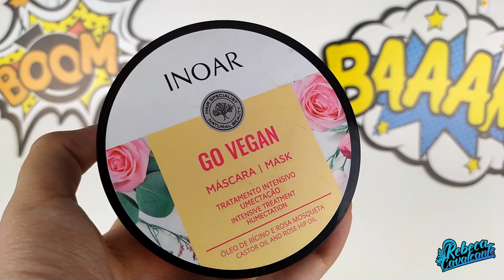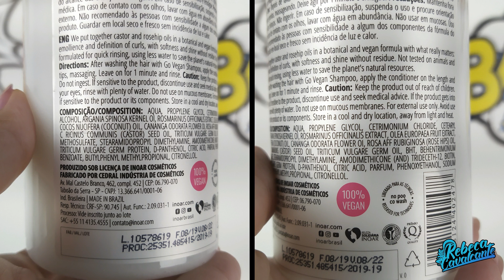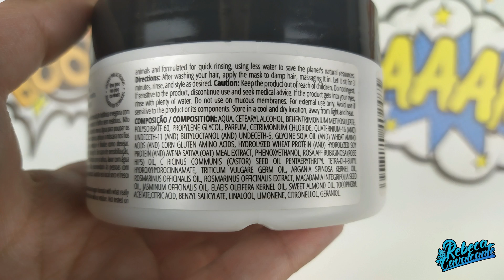INOAR GO VEGAN CACHOS [LOW E NO POO]